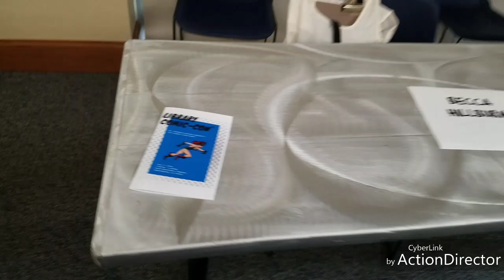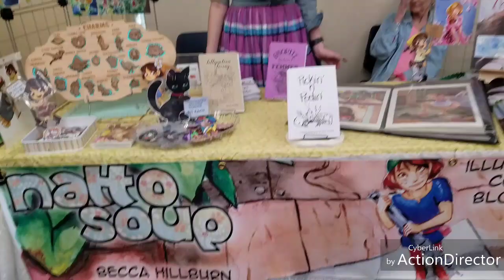Con Recap: Destrehan Comic Con- Short Version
Pros:
Free to table at
Free to attend
Well attended given the size!
Very enthusiastic crowd
Great mix of artists
Librarians were helpful and very nice!
Beautiful library

Cons:
Not well advertised (this is their first year)
Information was difficult to find online (I found out the show hours based on word of mouth)

Suggestions for Improvement:
Create a FB group, promote one artist a day to help build hype
Outside banners/signage promoting the show
More visuals/graphics in the hall leading to the artist alley
Located in a small town
Page on website with information from this show/photos from past show
Get the local newspapers to come out and interview/photograph artists and tabling creators